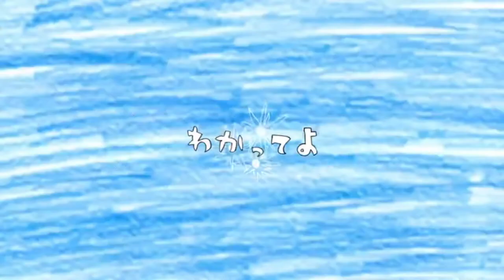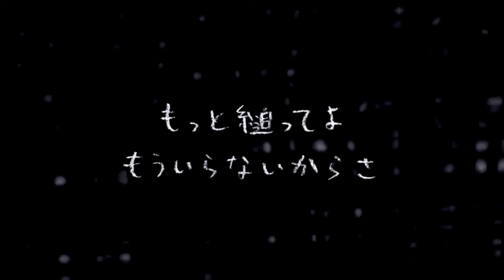tale of the deep-sea lily (cover)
[let me defy it, if it's this kind of world.]

vocals: lyn
tuning: red (@redwoodlights_)